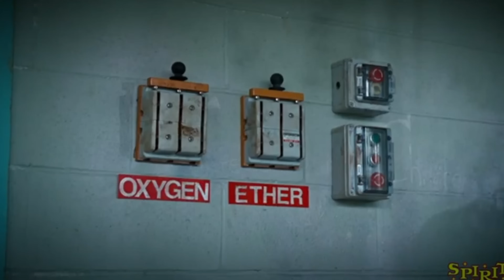Spirit Halloween 2024 - The Carnevil Has Come to Town!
Timestamps
00:00 - New Halloween Intro
00:26 - Terror Dog (from Ghostbusters - 2019 Website Video Reused)
00:43 - Clowning Around (2020/2024 Exclusive - 2020 Website Video Reused)
01:10 - Atomic Ray Gun (from Mars Attacks)
01:34 - Rick Ratman (New Exclusive)
02:02 - Halfway to Halloween (2024 Teaser)
02:08 - Welcome to the Carnevil (Teaser)
02:15 - The Carnevil Cast Revealed (Trailer)
03:04 - Ringmaster (New Exclusive)
03:42 - Nibbles the Clown (New Exclusive - Motion Tracking Clown)
04:27 - Art the Clown (from Terrifier)
04:58 - Creepy Towering Clown (2024 Exclusive Only)
05:22 - Cerberus (2024 Exclusive Only - 2019 Website Video Reused)
05:37 - Cotton Candy Dan (New Exclusive)
06:09 - Deluxe Ghost Face (from Scream V - Interchangeable Masks & Knives)
06:51 - Michael Myers (from Halloween II)
07:28 - Mack Straw (New Exclusive - According to the Lore, He's Jack Straw's Cousin)
07:49 - Gravestone Ghoul (New Exclusive)
08:22 - Demonic Gatekeeper (New Exclusive)
09:00 - The Cremator (New Exclusive)
09:28 - Giant Death Ray (New Exclusive - 10ft Tall)
09:55 - Night Terror (New Exclusive - Originally Sold for CVS Stores)
10:20 - Dark Princess (New Exclusive)
10:50 - Barnaby the Bear (New Exclusive)
11:18 - Towering Tallulah (New Exclusive - 3rd Mr. Dark Reskin)
11:46 - Wanda Webworth (New Exclusive)
12:14 - Shirley Stab (New Exclusive)
12:42 - Victor & Emily (from Corpse Bride - Sold Separately)
13:32 - Bobby Strings (New Exclusive)
14:11 - Twitching Banshee (2024 Exclusive Only)
14:32 - Undead Mystic (Collaboration with Beastcraft)
15:34 - Green Ghost (Collaboration with Beastcraft)
16:32 - Gray Jumping Spider (New Exclusive)
16:53 - Static Ghost Face (New Exclusive)
17:11 - Spirit Carnevil (Official ISE Video)

Product Availability:
Lucky Liz for $169.99